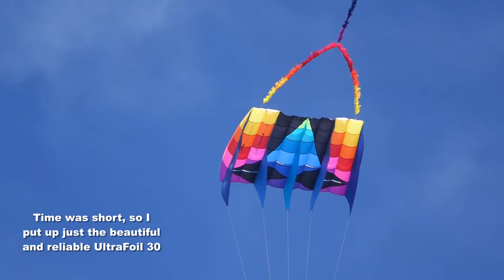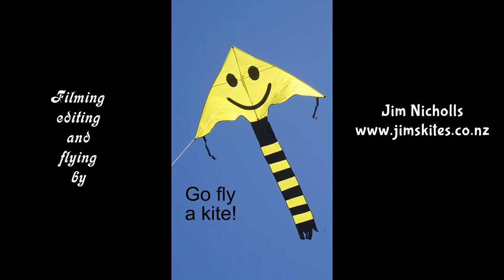Strange sea creatures, a kite, a tail, and a flag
My 749th kite video.  Not much flying today - most of the day was damp, cold, and miserable, not at all the way it should be in summer.  But an interesting find on the beach made the day more worthwhile.